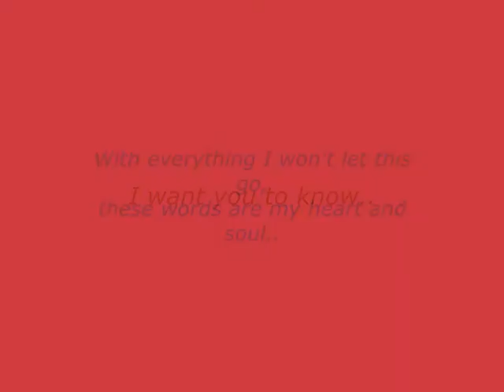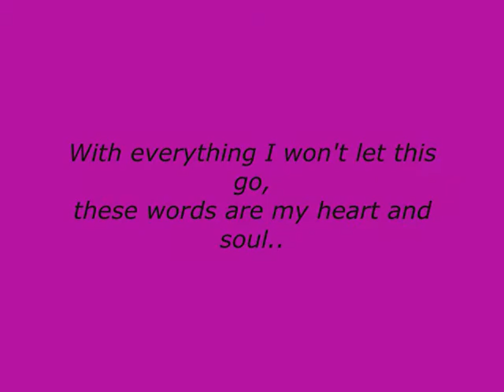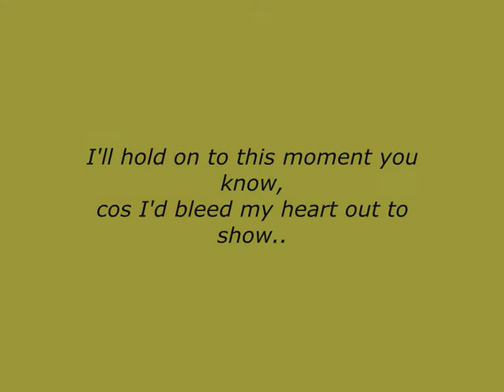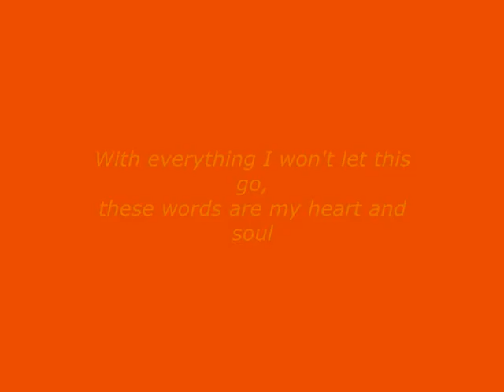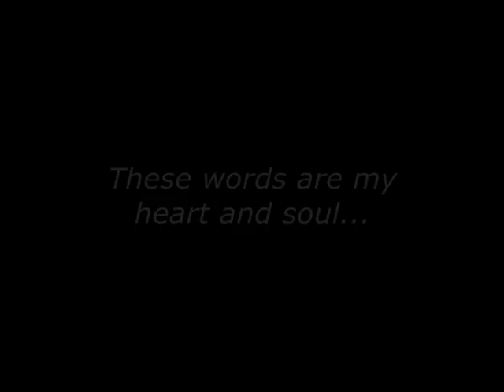With Me - Sum 41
okay so basiclyyy i made this because i cant scream about how flipping happy i am so i fort id make a video of how happy i am :)
and how much i love aaran (: i love you aaran so much =]

okay right so for some of you who dont know
i have a throat infection and i cant sing
im on medication so i shud be better
or getting better on the weekend but no sooner i am better
i shall be singing a song...not sure what song yet..
but if u got any idears fling them my way...
kfankzbizzle!!! KAYTIE.P!

xxxxxxxxxxxxxxxxxxx

& agen i love you aaran :)